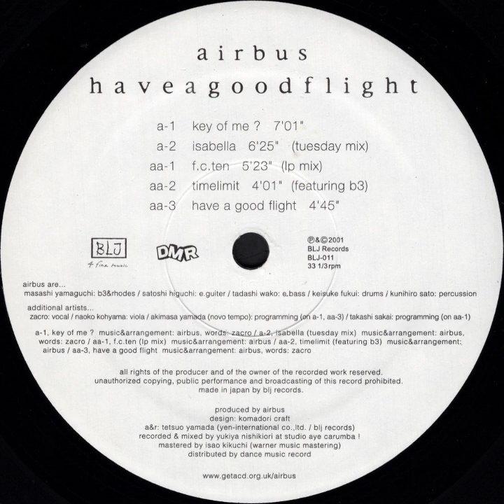airbus | key of me?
Track 1: key of me?

Have a Good Flight
BLJ Records | BLJ-011
2001

Airbus are:
Bass - Tadashi Wako
Drums - Keisuke Fukui
Guitar - Satoshi Higuchi
Organ [Hammond B3], Electric Piano [Fender Rhodes] - Masashi Yamaguchi
Percussion - Kunihiro Sato

Additional Artists:
Programmed By - Akimasa Yamada (tracks: A1, B3), Takashi Sakai (track: B1)
Viola - Naoko Kohyama
Vocals - Zacro